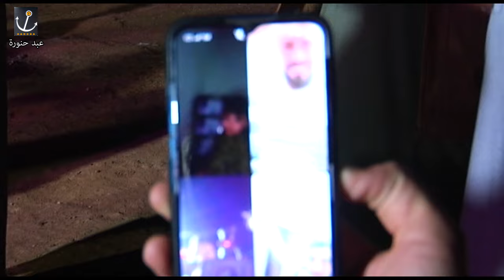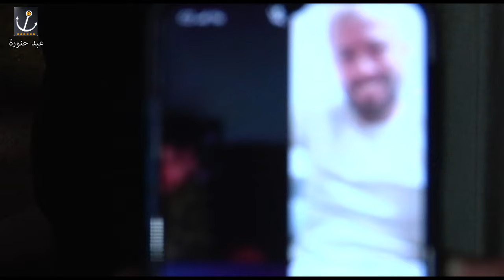حفل زفاف أحمد خلوف الجزء الرابع